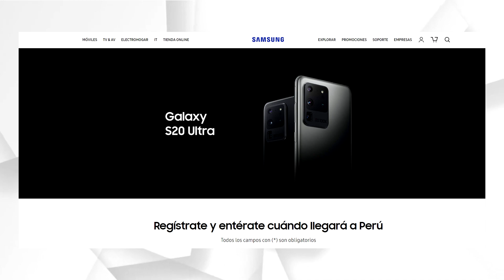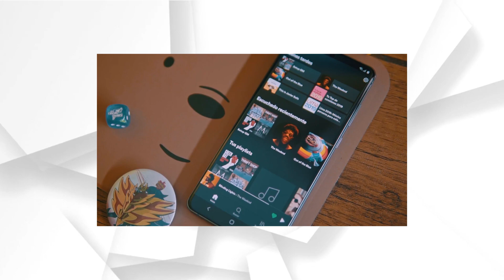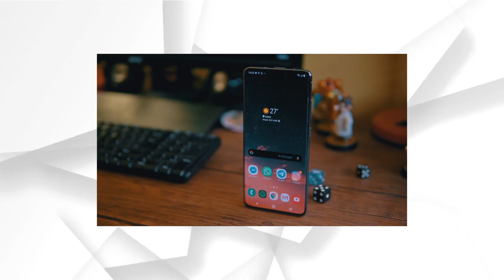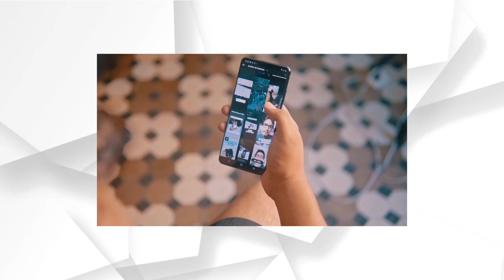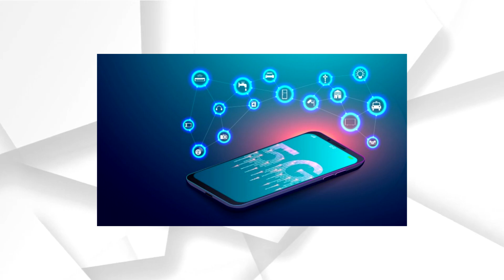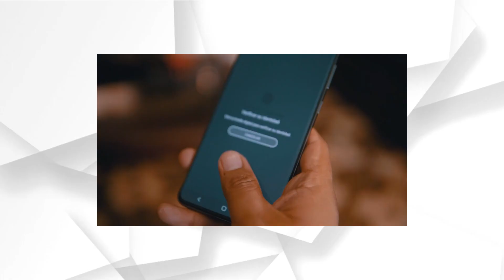Galaxy S20 en Perú / Perusmart Project N°1 (Parte 1)